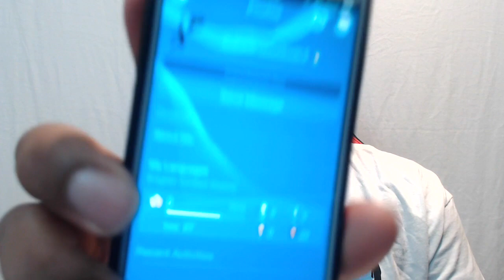Q&A Sunday | Floyd Mayweather or Manny Pacquiao AskIKC Ep. 7 | iPodKingCarter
IPODKINGCARTER Q&A SUNDAY VLOG & CHALLENGE SERIES!

Want to leave me a question for this series? Follow these steps:

2. Leave a comment on this video below
3. Leave a voicemail at (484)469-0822 with your name & question